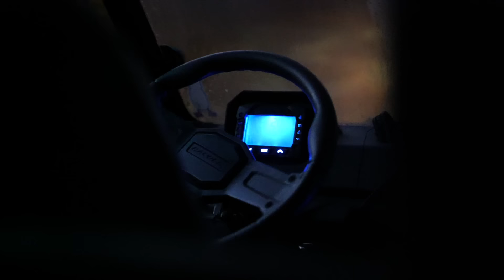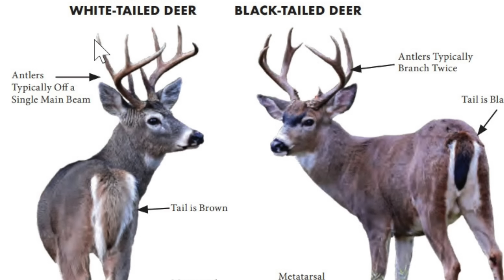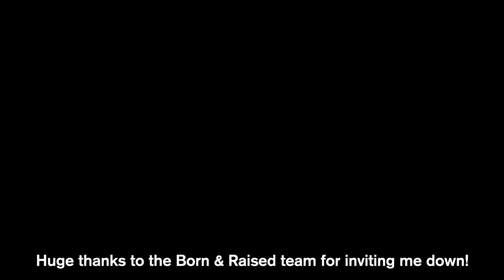I Hunted Blacktail Deer for the First Time!